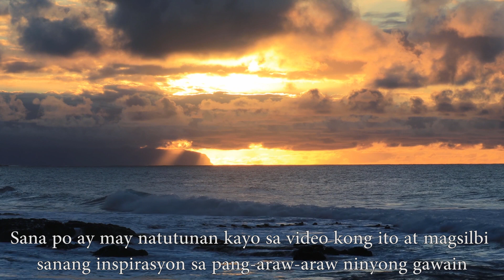Ang Pagpipigil sa Sarili / Self-Control / Ecclesiastico 18:30-33, 19:1-5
"Huwag kang padadala ng iyong masasamang hilig bagkus pigilan mo ang iyong mga pagnanasa.
Kapag sinunod mo ang iyong masasamang hilig, pagtatawanan ka ng iyong mga kaaway."  Ecclesiastico 18:30-31